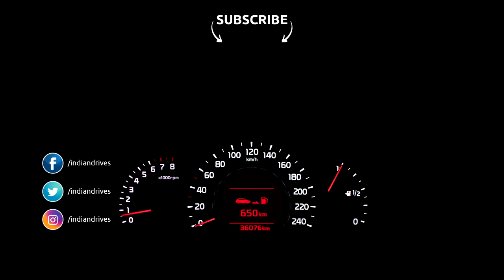Audi Q8 Spied Testing In India, To Unveil Globally In 2018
The Audi Q8 has recently been spied. The car is all set for a launch but before that happens, some Audi fanboys have revealed its appearance on the web. The photos were posted on a YouTube channel called Techbuzz and since it first came out, it has received thousands of views. With the Q8, Audi is aiming to enter an all new segment this year.

From the images, it seems the car will get large octagonal shaped grilles and Matrix headlights. It will also get frame less doors and wide and flat C-pillars. On the inside, the Q8 will get a large rounded touchscreen along with an analogue heads up display. The car will come in both five and four-seater layouts. But it is not yet confirmed if both these versions will get launched in India or not.

Under the hood, the Q8 will get its powers from a 3.0-litre TFSi petrol plug-in hybrid engine with a peak output of 442.5 horsepower and a peak torque of 700Nm. The engine comes mated to an eight-speed automatic gearbox.